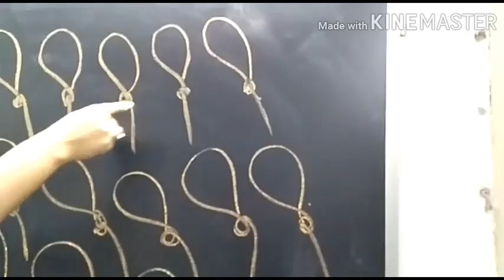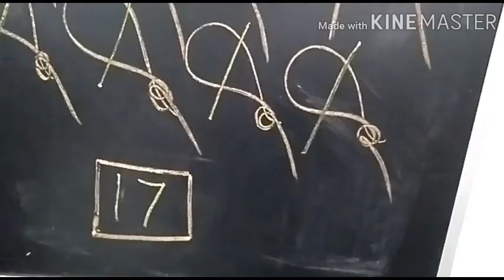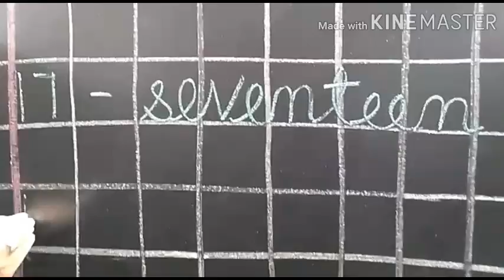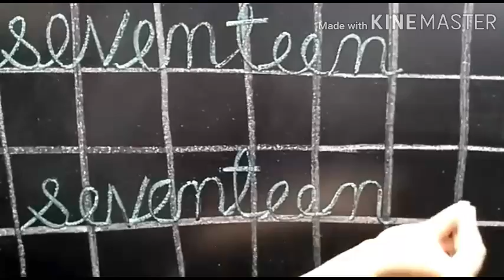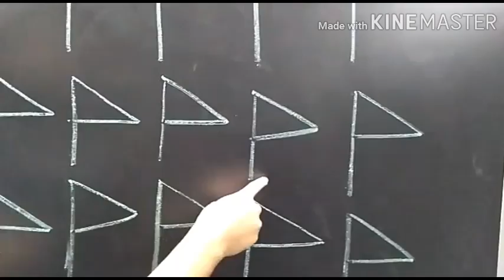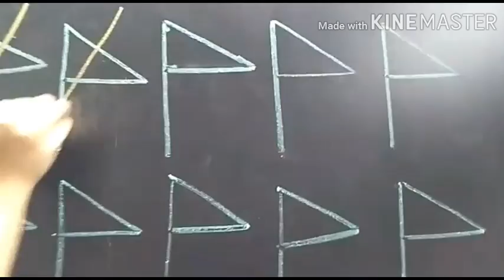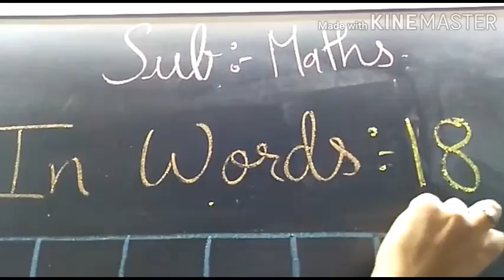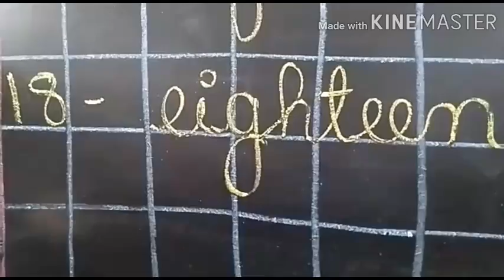13 VID 8 UKG